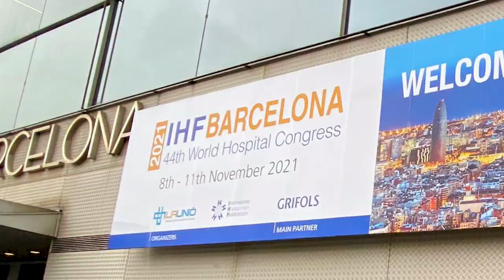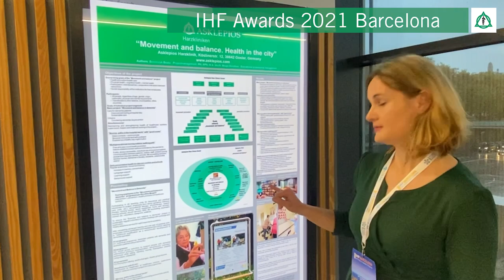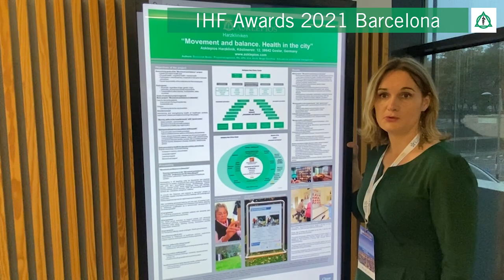IHF Awards 2021 - Barcelona | Asklepios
Asklepios Harzkliniken erhalten Internationalen Preis für Pflege- und Mobilitätsprojekt: „Bewegte Stationspfade“

Die International Hospital Federation (IHF), eine internationale gemeinnützige, nichtstaatliche Mitgliederorganisation (NGO), die weltweit tätige Krankenhäuser und Gesundheitsorganisationen vertritt, hat die Asklepios Harzkliniken bei den „IHF Awards 2021“ mit dem „Seddiqi Holding Excellence Award for Corporate Social Responsibility“ ausgezeichnet. Insgesamt gab es Preise in jeweils sechs Award-Kategorien, 250 Einsendungen aus 38 Ländern, unter anderem aus Australien, USA, Kanada, Asien und aus Europa. Die Asklepios Harzklinik Goslar erhielt den Ehrenpreis für ihr Projekt: „Movement and balance. Health in the city“, zu Deutsch: „Bewegung und Gleichgewicht. Gesundheit in der Stadt“ - das ist ein bisher einzigartiges Trainings- und Pflege-Konzept, mit dem Patient:innen wieder schneller in Bewegung kommen, stabiler und fitter werden, eine Art „Fitness-Parcours“ in der Klinik und in Einrichtungen in Goslar, gedacht auch für ältere Menschen. „Dies ist eine bedeutende Leistung, zu der wir Ihnen gratulieren!“, heißt es in der Würdigung des Preiskomitees. Bei dem 44. Welt-Krankenhaus-Kongress der IHF in Barcelona übergaben der amtierende IHF-Präsident Dr. Risto Miettunen und die designierte IHF-Präsidentin Dr. Muna Tahlak den Award jetzt an Repräsentanten der Asklepios Harzkliniken. Die gelernte Krankenschwester der Harzkliniken Beata Boronczyk (Advanced Practice Nurse) hat das Projekt unter anderem mit Kolleg:innen der Ergo- und Physiotherapie entwickelt und umgesetzt.